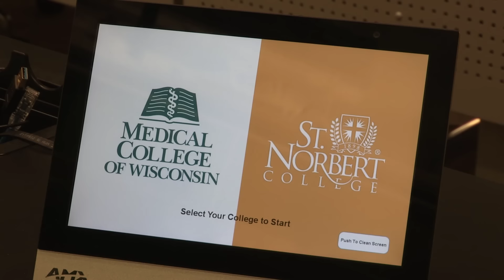“Conversations From St. Norbert College” featuring Matt Hunsaker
Dr. Matthew Hunsaker, dean of the Medical College of Wisconsin’s (MCW’s) Green Bay campus, is the July 2015 guest on the “Conversations From St. Norbert College” television show with host, Kevin Quinn (Schneider School). Hunsaker will discuss medical education in northeast Wisconsin and MCW’s first regional campus.